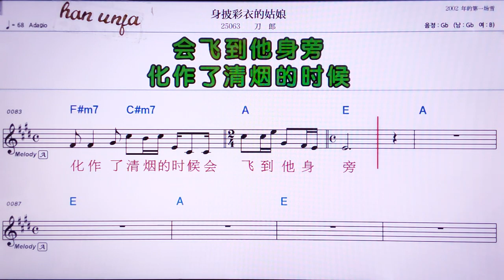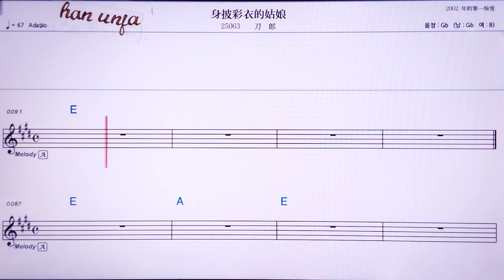💖퉁투완리런/루어원 👍MR,유투브 노래방, 가라오케, 악보, 코드, 가사 ,Karaoke,반주